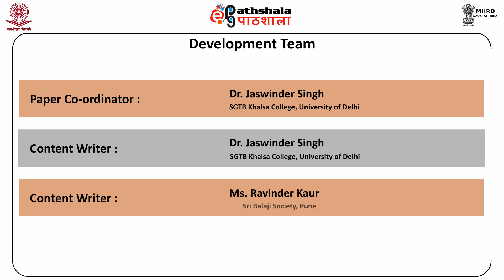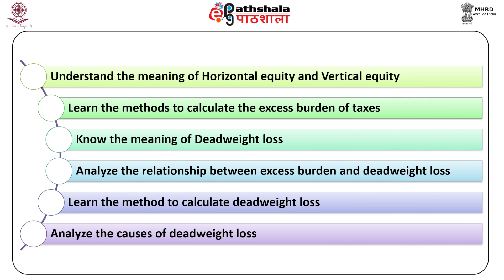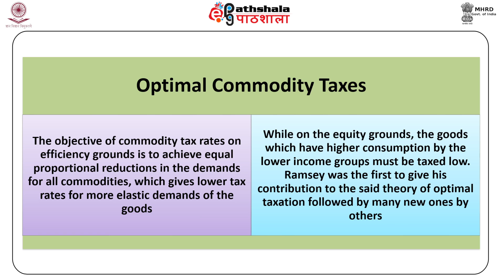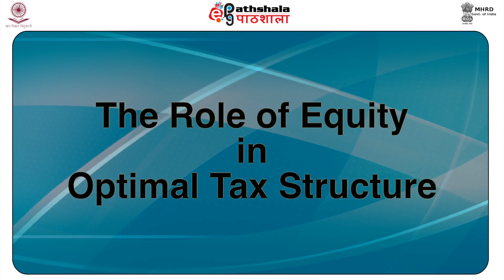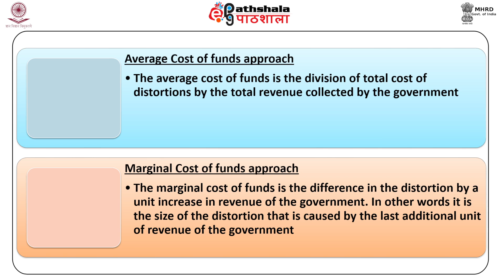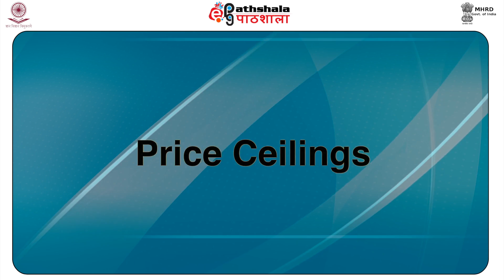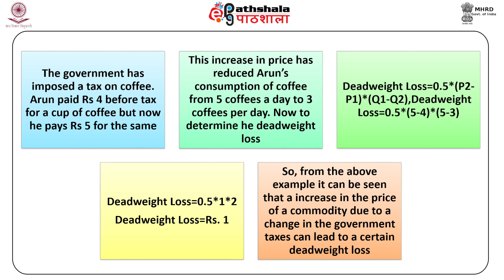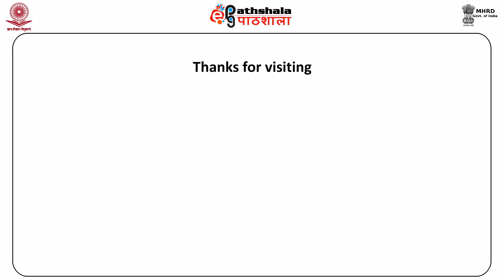THEORIES OF OPTIMAL TAXATION; EXCESS BURDEN OF TAXES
Subject:Economics
Paper: Theory of public finance